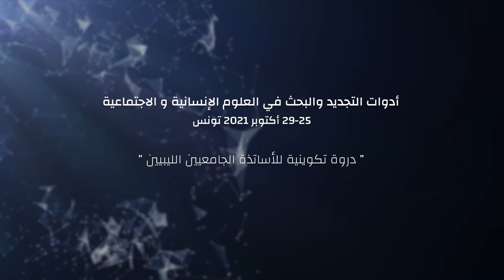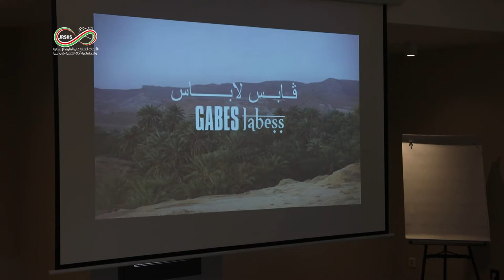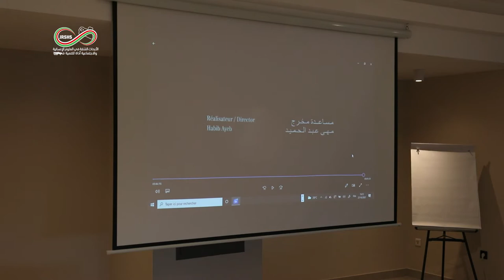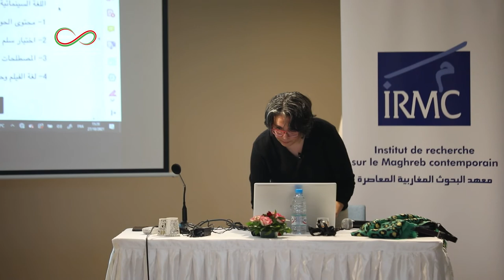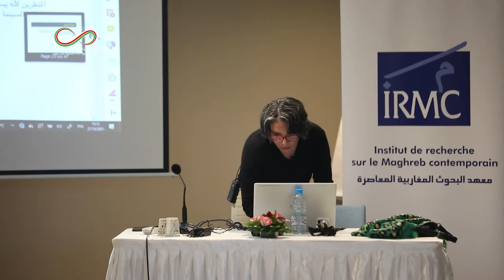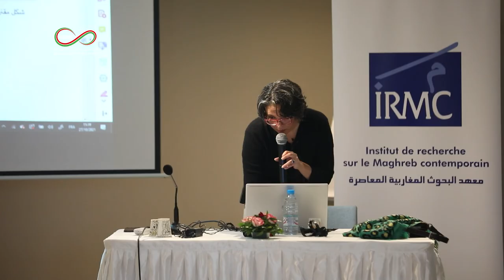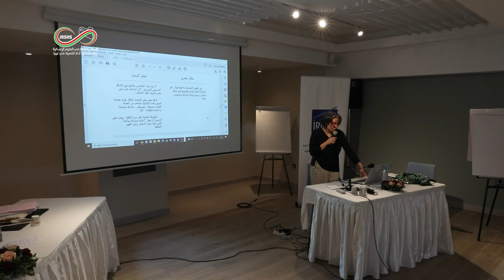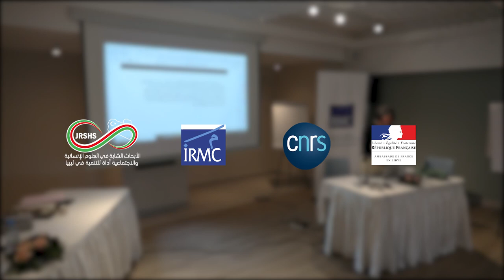Conférence de Ons Kammoun 27 octobre 2021: « Le film de recherche »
Conférence de Ons Kammoun lors de la formation des formateurs organisée par l'IRMC, dans le cadre du projet FSPI "La jeune recherche en sciences humaines et sociales: un outil de développement au service de la Libye".